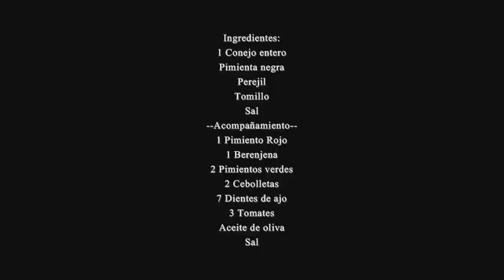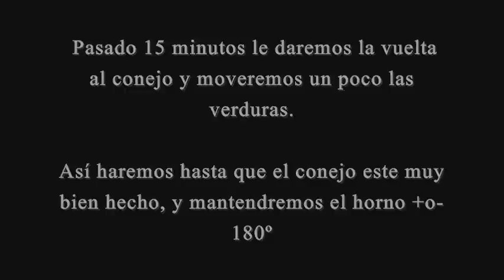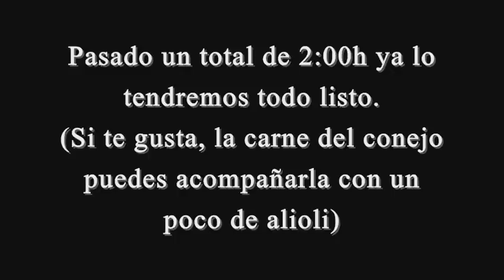Conejo al horno con (escalivada)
Una forma sencilla de preparar un conejo entero en el horno, acompañado de verduras(escalivada)
Ingredientes:
1 Conejo entero  -Pimienta negra -Perejil -Tomillo -Sal.
--Acompañamiento--
1 Pimiento Rojo -1 Berenjena -2 Pimientos verdes -2 Cebolletas -7 Dientes de ajo -3 Tomates -Aceite de oliva -Sal.